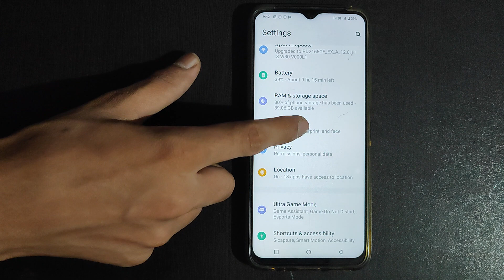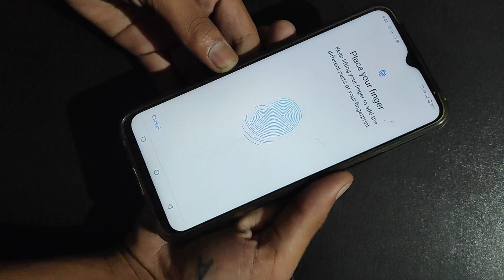How to set Fingerprint password Vivo Y91